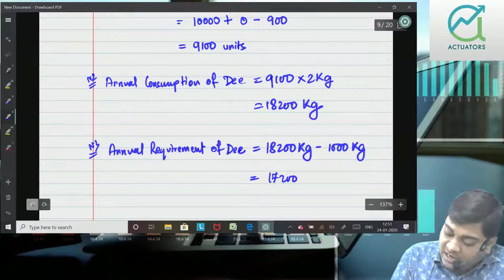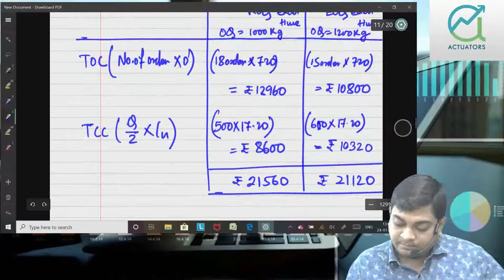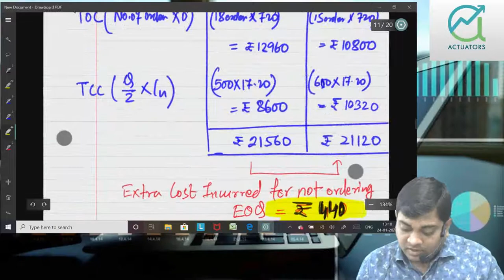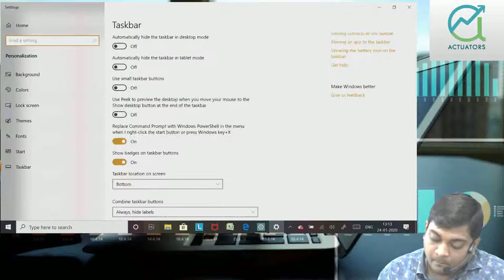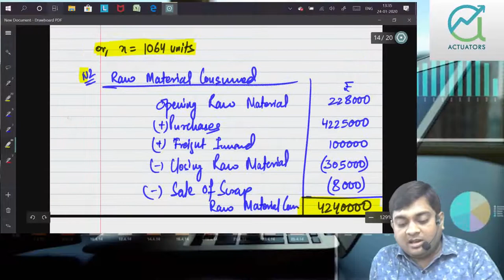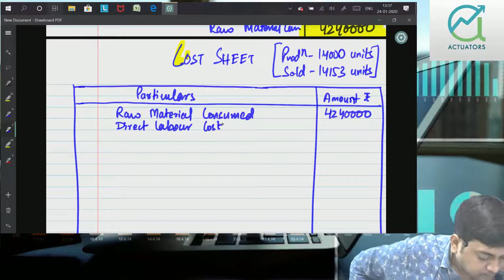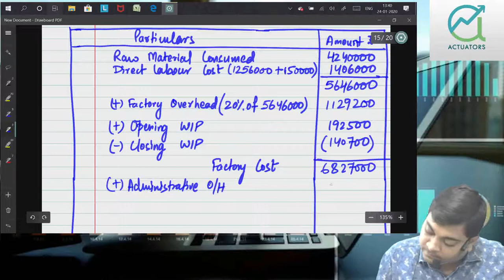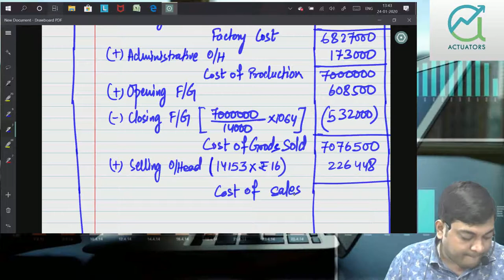Cost Accounting| Revision to Past Papers | May 2019 | Part 1 | CA Ankit Patwari